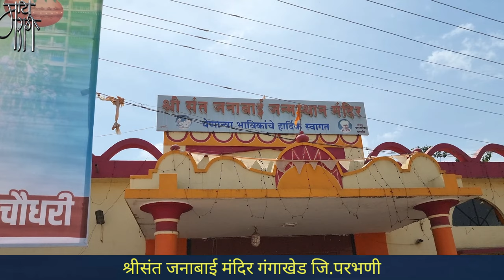संत जनाबाई मंदिर,गंगाखेड, sant janabai temple,marathi blog,new vlog,live,viral, Maharashtra tourism,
संत जनाबाई .. पंढरीच्या विठ्ठलाच्या सर्वात लाडक्या.. इतक्या की त्या चक्क आपल्यासोबत दळण दळायला साक्षात विठ्ठलाला बोलवायच्या..इतकेच नाही तर त्या विठ्ठलाला शिव्या पण घालायच्या.
महाराष्ट्राच्या परभणी जिल्ह्यातील गंगाखेड हे जनाबाईंचे गाव.या गावात गोदाकाठावर त्यांचे मंदिर आहे.
आम्ही गंगाखेडच्या प्रत्यक्ष मंदिरात जाऊन बनवलेला हा सुंदर व्हिडीओ खास आपल्यासाठी.

'माय मराठी '.
मायबोलीचं महाचॅनल. !!

mai Marathi...
the biggest channel of the mothertoung.
-rajesaheb kadam